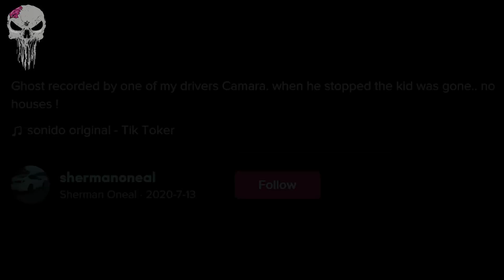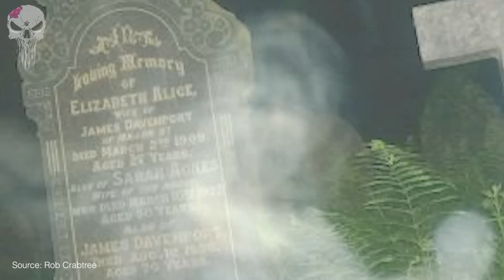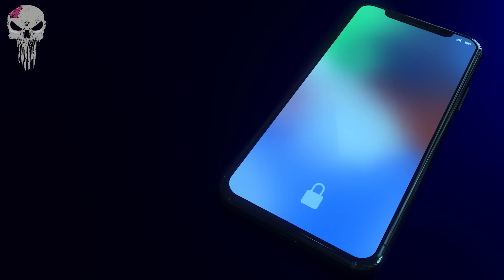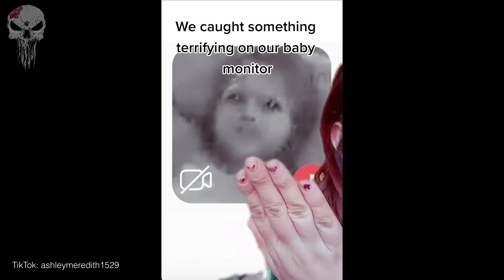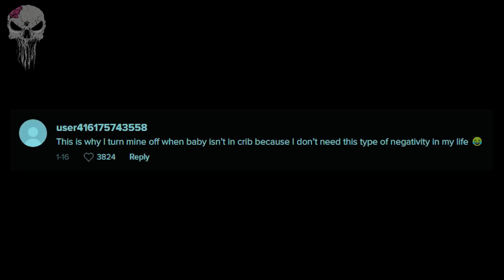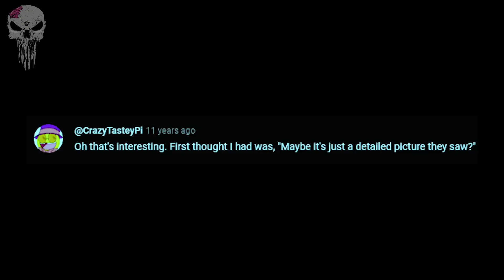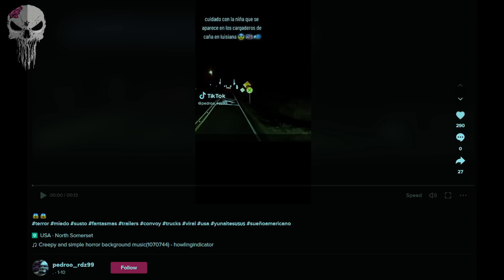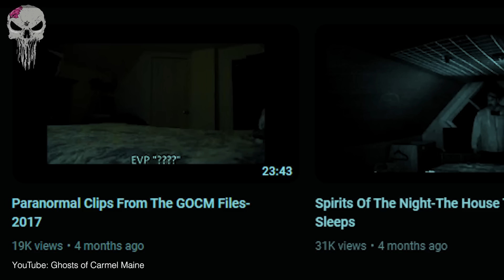10 SCARY GHOST Videos That Gave You Night Terrors This Year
10 SCARY GHOST Videos That Gave You Night Terrors This Year - Scary ghosts, ghosts caught on camera, poltergeists, paranormal activity, Japanese ghost videos, scary TikTok videos, paranormal investigations and ghost hunting are in this list of scary videos. And they are definitely some of the scariest videos on the internet.

In this episode of 10 scary ghost videos, you will see: 10 of the scariest ghost videos of the year so far! A ghost is caught on a cars dash cam. Paranormal investigator and ghost hunter Rob Crabtree captured what looks like a ghost on camera lurking in a haunted graveyard. Steve Bollard videotapes a mysterious shadow figure down in the haunted tunnels of an old fort. A ghostly figure is caught on tape in a swimming pool, but is it a real ghost? A scary TikTok ghost video uploaded by user Ashleymeredith1529 shows a terrifying ghoulish face caught on her CCTV camera. A creepy ghost is recorded by a driver on the side of the road. And finally, Kent Burris from the Ghosts of Carmel Maine channel shows horrifying paranormal evidence caught on camera inside his incredibly haunted house. These are 10 SCARIEST GHOST VIDEOS of the YEAR!

Chapters:

00:00 - Intro
00:04 - 10 SCARY GHOST Videos That Gave You Night Terrors This Year
22:13 - Outro

10 SCARY GHOST Videos That Gave You Night Terrors This Year